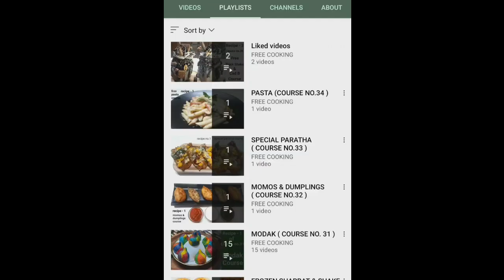मैग्गी मैजिक मसाला/ MAGGI MAGIC MASALA/ EASY METHOD/ MARKET STYLE MASALA/ DRY MASALA SPECIAL RECIPE